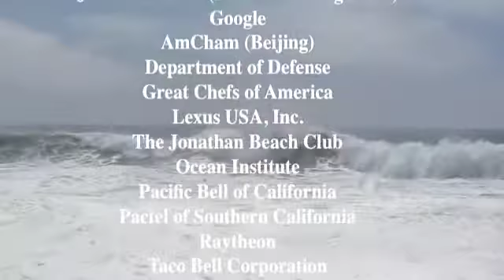Calypso | Steel Drum | Steel Drum Music | Reggae Band in Los Angeles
Panjive - Steel Drum Entertainment

The PANJIVE sound is an intoxicating blend of Calypso, Reggae, and Contemporary music that incorporates the unique island sounds of the 'Steel Drum'.

Caribbean rhythms native to Trinidad and Jamaica are fused by the band to create an upbeat, fun-filled show that never fails to excite an audience! PANJIVE is comprised of young, professional musicians who offer a unique listening experience that is exciting, uplifting, and memorable.

Regardless of the 'size' of your event, PANJIVE can cater to your particular entertainment needs by offering several musical options, from a "Solo Steel Drummer" to a 6-piece band with vocals. So, when it comes time to think "island music" or "Caribbean theme", think PANJIVE!!!

Whether the band is opening for the Beach Boys, or just providing background instumentals for your wedding or private party, PANJIVE livens up any event, with thier brand of "Cal-Hip-So" .Southern California steel drum music.

PANJIVE...MUSIC FOR SUCCESSFUL EVENTS!!!